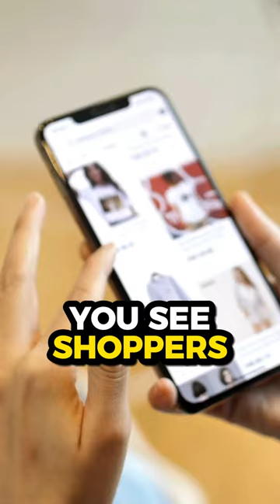Increase your store's FOOTFALL with Social Media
Ways you can use social media to increase foot traffic to your physical retail store! SocialMediaMarketing footfall bricksandmortar retail 🛍️